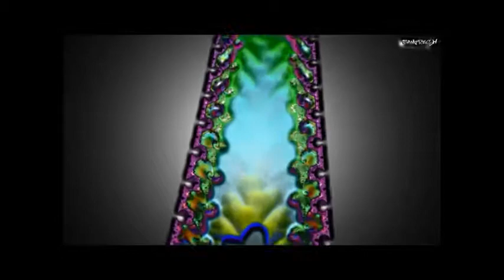TANGERINE DREAM,RIDE THE RAY LIVE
COMPUTER GENERATED EFFECTS TO T DREAMS RIDE THE RAY LIVE (WARNING FLASHING IMAGES )